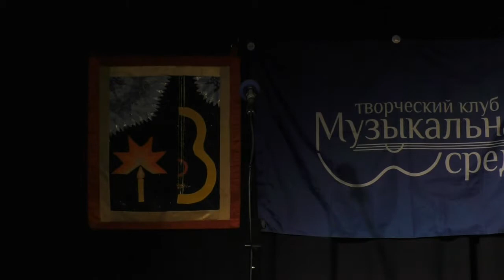Музыкальная Среда 30.05.2018. Часть 4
Видеозапись музыкально-поэтического вечера в Клубе Музыкальная Среда (СПб, ул. Пушкинская 9), состоявшегося 30 мая 2018 года. Этим вечером Клуб Музыкальная Среда завершил свой 15-й сезон. Тема вечера: песни обо всем на свете. Ведущие Анастасия Евграфова и Вадим Елисеев, звукорежиссеры Ольга Зеленская и Эрик Осташев, видеооператор Анастасия Евграфова. Часть 4. На сцене: Александр Батулов, Андрей Виноградов, София Попова, Николай Сергеев, Вадим Елисеев.